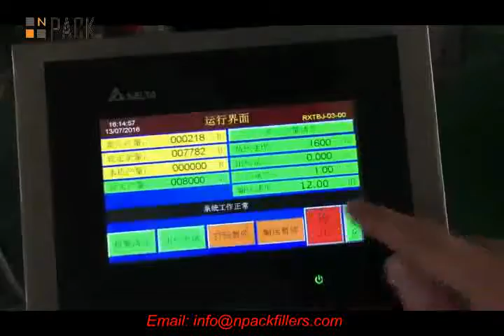Automatic lighter labeling machine